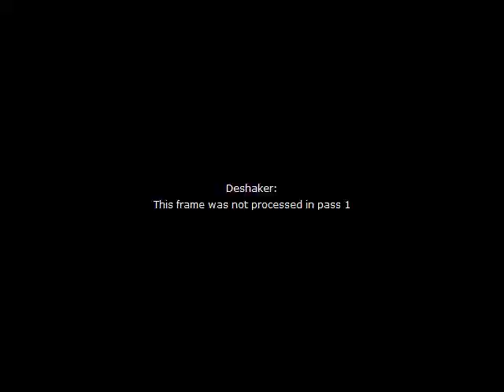DSCF9805 9917 stabilised xvid